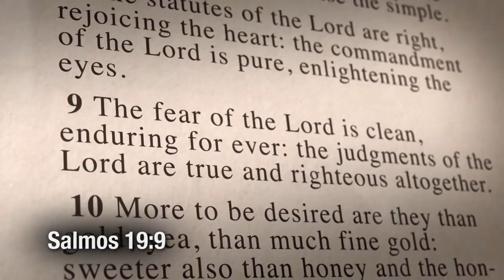Procurando amistad con el Espìritu Santo parte 2